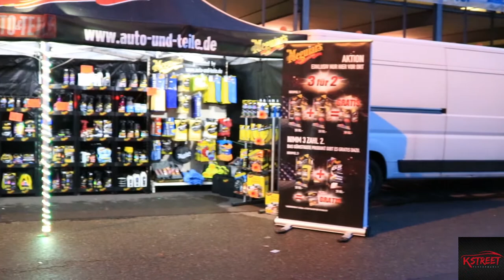Spontan war hier das Motto! Treffen Karlsruhe Hertz night tuning 2k18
Frohe Ostern!!!

Euer Kevin